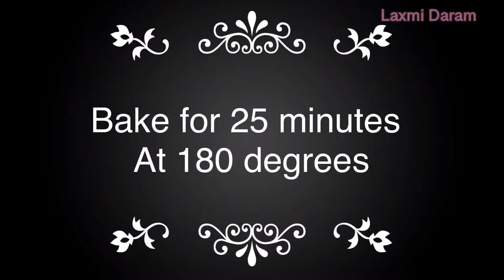Malai cake receipe in telugu|| Eggless||LaxmiDaram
In this video I have shown the recipe of super delicious malai cake.

Below are few of the videos in my channel.